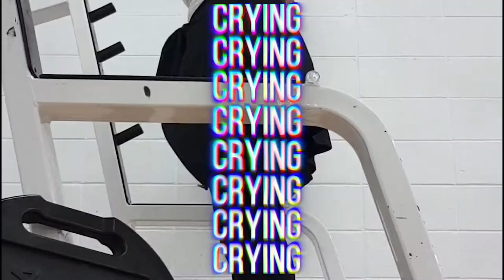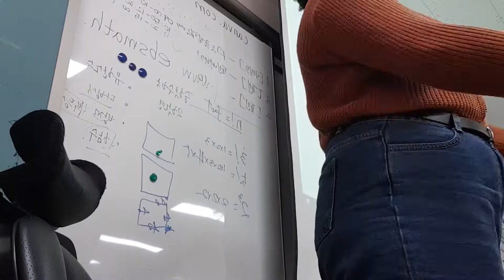Vlog Life | 2 days in the life of an EPIK teacher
If you'd like an explanation of my schedule or have any questions about not teaching in Seoul, let me know!